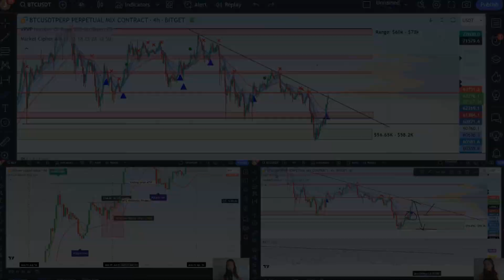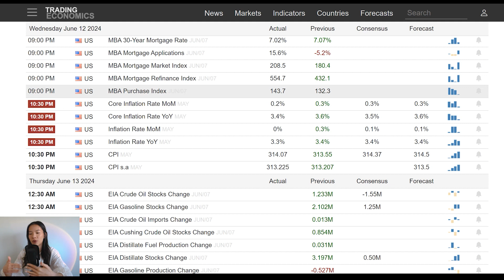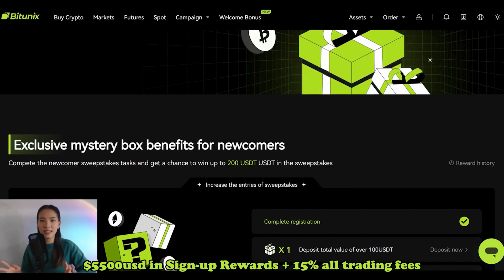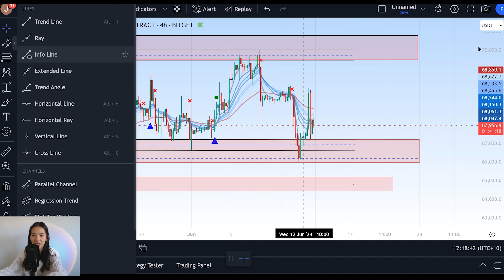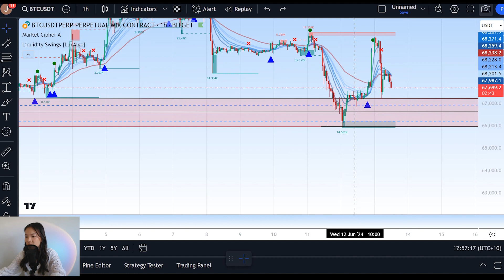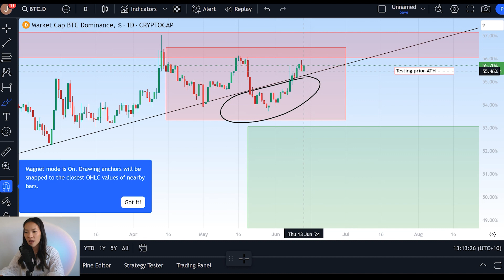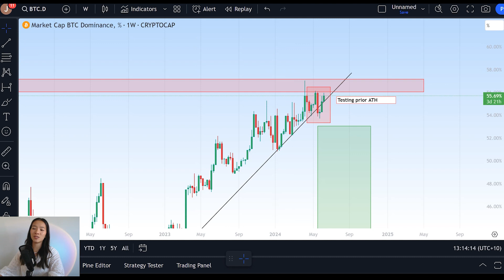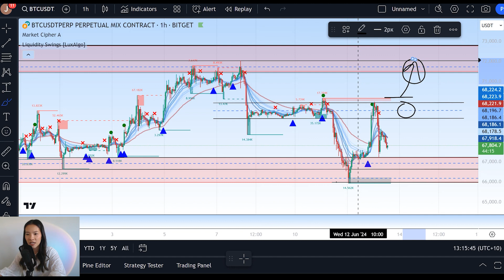(BTC): Huge BTC Crash! What it Means & The Incoming Critical Move!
Key Timestamps
Intro: 0:00 - 0:556
Economic Data & STF Context 0:56- 3:54
Bitunix Sponsor 3:54 - 4:23
Bearish continuation 4:34 - 5:56
Bullish continuation 5:56 - 11:15
BTC.D and Altcoins 11:15 - 15:45
Outro 15:45 - 16:26